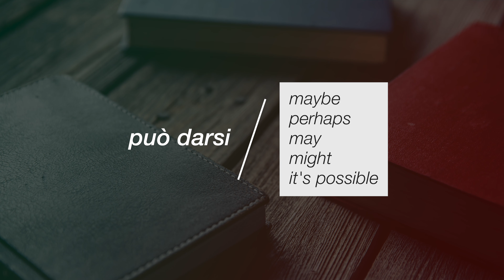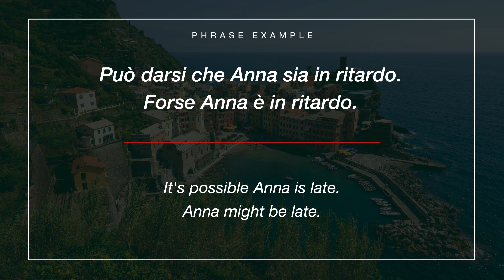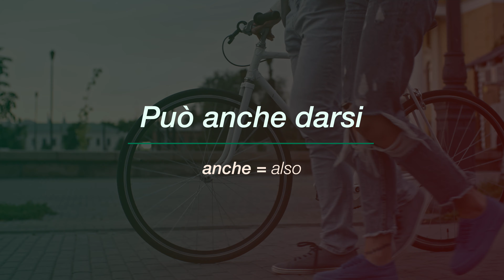Italian Word of the Day: Può darsi (maybe / might)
The Italian word of the day is “può darsi”. Learn more about this word and how to use it in our latest video.